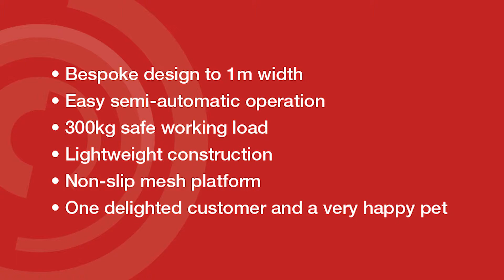Bespoke ramp design to accommodate Terrain Hopper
A bespoke ramp designed for a customer who required a ramp to accommodate her Terrain Hopper wheelchair.